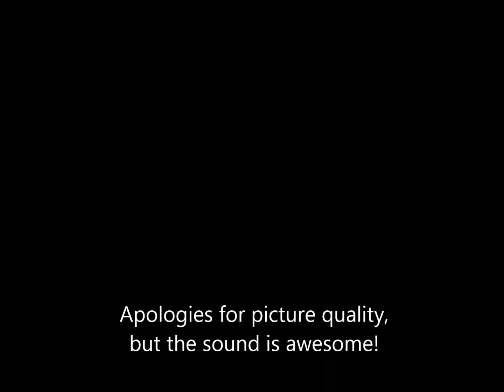Jon Walsh Blues Band -Stormy Monday -Dave Allon on drums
Blues night at the Dove Inn, Micheldever, Hants